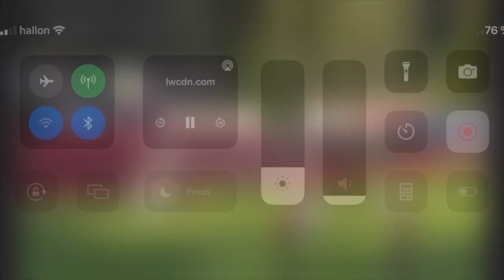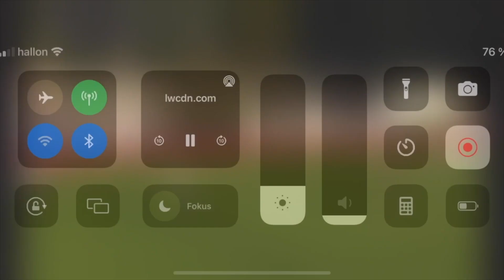Athleticademix - Hannah Löfmark - Spring/Fall 2023 - Committed to App State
Hannah Löfmark is committed to App State.